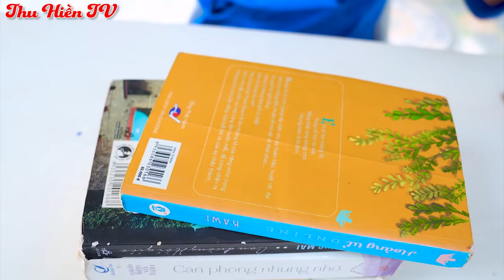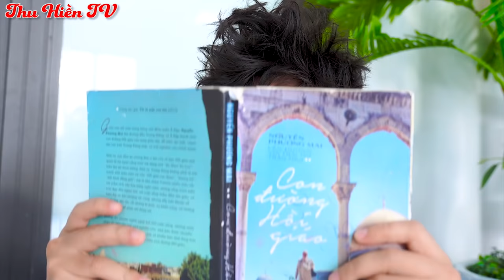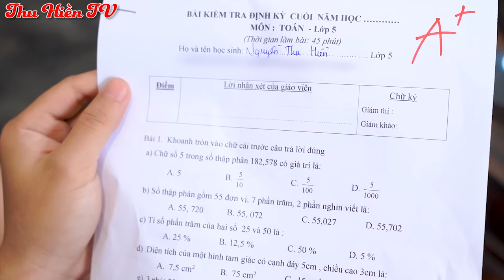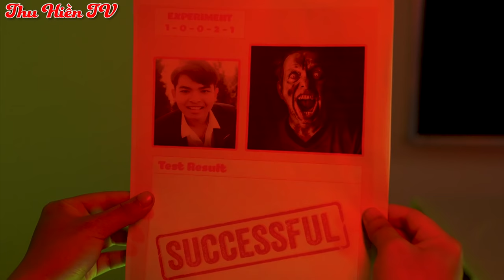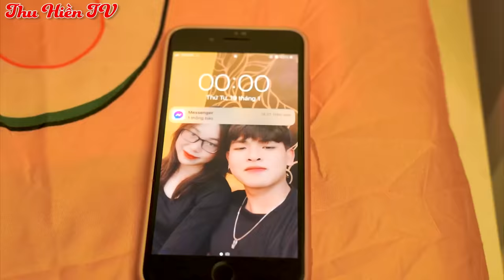Tình Yêu Đôi Lứa | Hành Trình Anh Tú Tán Đổ Thu Hiền | Tổng hợp Truyện cổ tích đời thực |Thu Hiền TV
Trong cuộc sống, không có sự cố gắng nào là vô ích. Mọi sự cố gắng của bạn đều được ghi nhận. Thêm một chút bền bỉ, một chút nỗ lực, chỉ cần chúng ta đừng bao giờ từ bỏ, cứ tiếp tục cố gắng thì những điều tưởng chừng như là thất bại vô vọng lại có thể biến thành thành công rực rỡ.

Xem thêm:
► Kênh Thu Hiền TV:
Lưu ý:
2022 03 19 T2 Tri HaLORthao giang trang